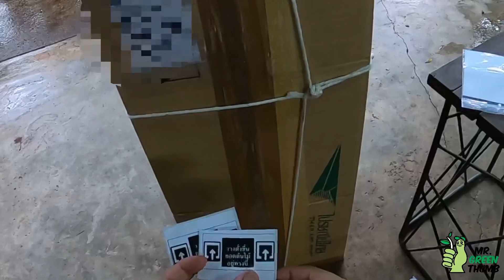แพ็คต้นไม้ลงตะกร้าและกล่องส่งไปรษณีย์ How to package and ship live plants through the mail.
วันนี้เราขอเป็นส่วนหนึ่งในการแนะนำวิธีแพ็คต้นไม้ลงในตะกร้าและกล่องสำหรับส่งผ่านบริษัทไปรษณีย์ไทยได้อย่างปลอดภัย อาจจะใช้วัสดุเยอะสักหน่อย แต่เพื่อป้องกันต้นไม้ราคาแพงของเรานำส่งถึงมือผู้รับ เกิดความเสียหายน้อยที่สุด วัสดุบางชนิดเราก็นำของเก่ามาใช้ใหม่ก็ได้ ใครมีวิธีดีๆก็นำมาแบ่งปันกันครับ